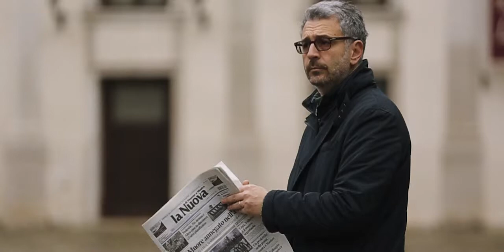Brooke + Paul // Elopement . Italy, Venice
Take a truly romantic journey with Playback Studios. We were invited to Italy to create an epic elopement film. The result is a breathtaking adventure for all of us. Brooke & Paul have known each other since their childhood in Melbourne and were destined to become lovers. Their marriage celebration is a dream come true. You will be entirely captivated by this gorgeous adventure. From the majestic Dolomite Mountains to the mesmerising and beautiful city of Venice your heart will be swept up into this love story. It is an unforgettable experience that words can hardly express.

Music
Continuum, Blake Ewing
Tekapo, Salamon Lightehlm
Licensed through The Music Bed, LLC.

Photo Credit: No Limit Pictures